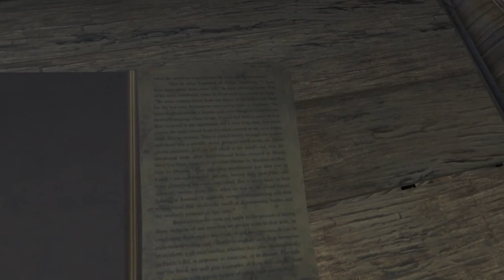let's play FARCRY 3 [German] - #016 - Tolle Geheimnisse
***Infos***
Farcry 3 - Ein Egoshooter mit fantastischer Optik, tollem Gameplay mit Rollenspielelementen und einem packenden Bösewicht. Was will man mehr? Gut, besser spielen können wäre ein Anfang... .